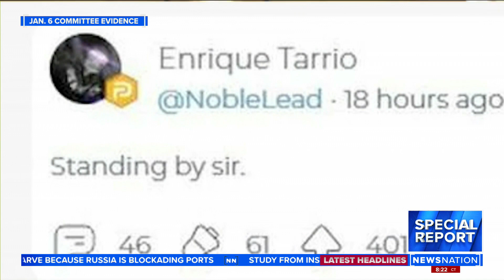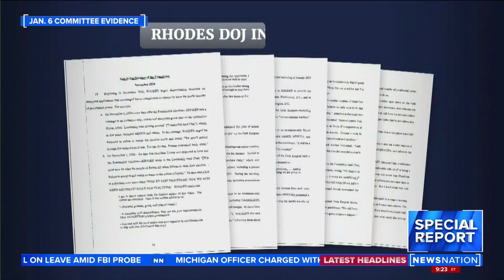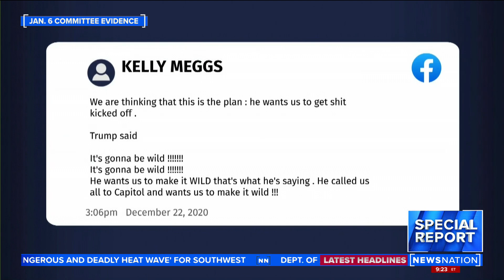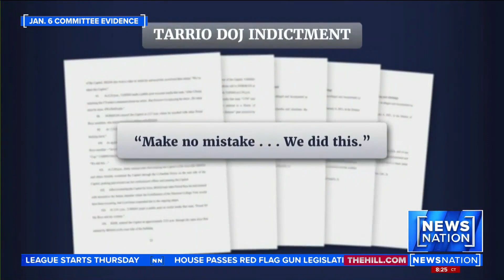'President Trump's tweet energized extremists groups': Committee Chairman | NewsNation Prime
Committee Chairman Bennie G. Thompson (D-Miss.) says after substantive investigative work to understand what led the "Proud Boys" and other rioters to the capital on Jan 6, it was concluded that President Trump's tweet on Jan. 6 energized extremist groups.

The committee then played a presentation showing Trump making comments during a presidential debate: “Proud Boys, stand back and standby.” Marcus Childress, who is on the Investigative Counsel and the presentation, says after making the comment, then chairman of the Proud Boys Enrique Tarrio said on Parlor: “Standing by sir.”